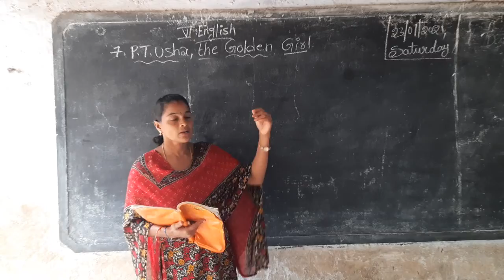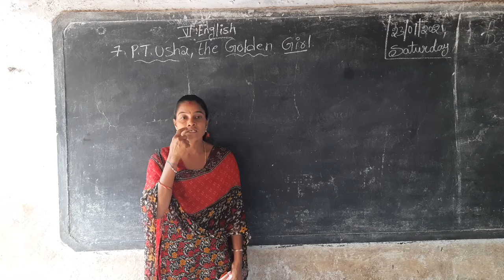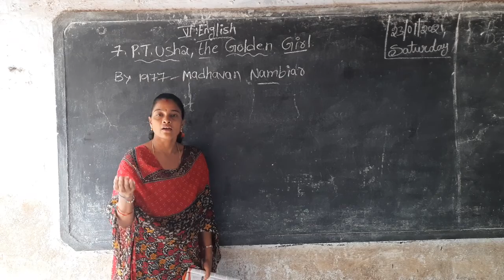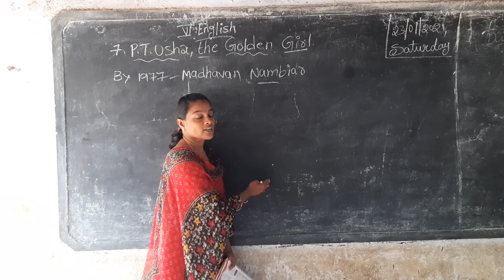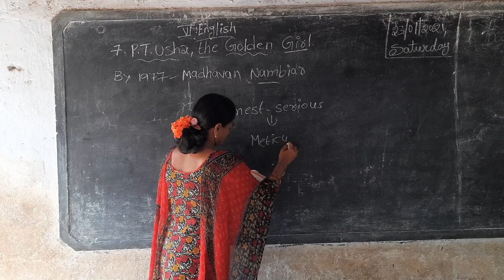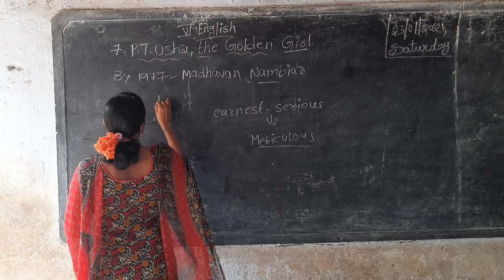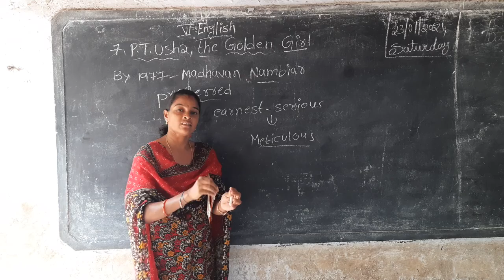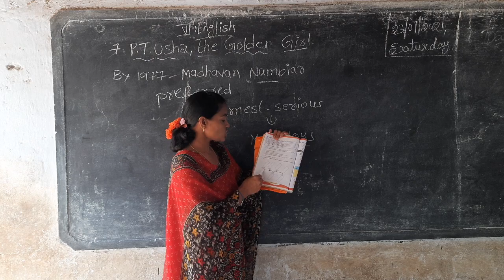6th cls English chapter7(topic4)